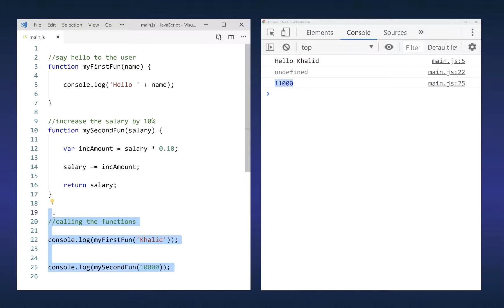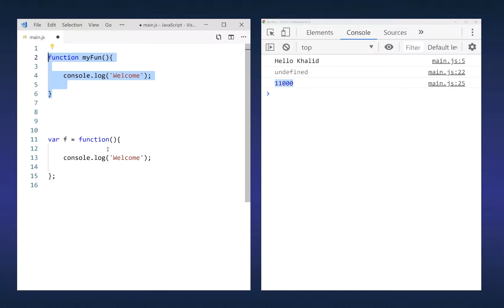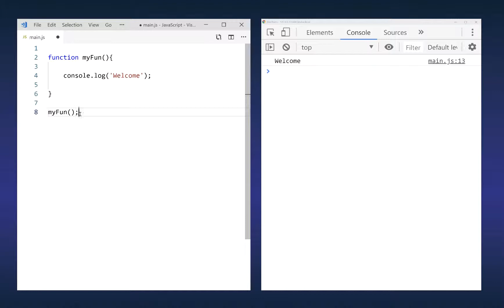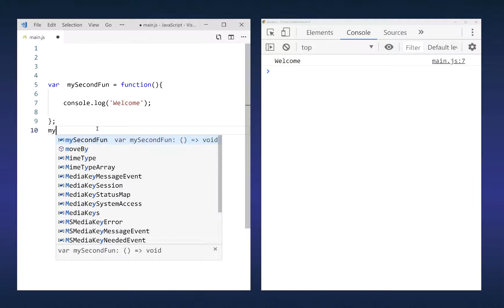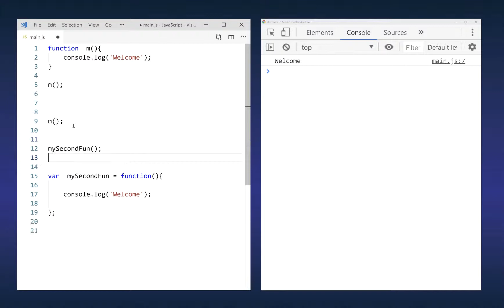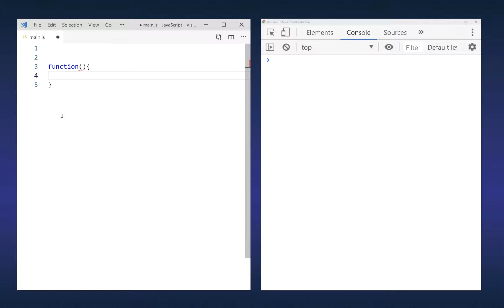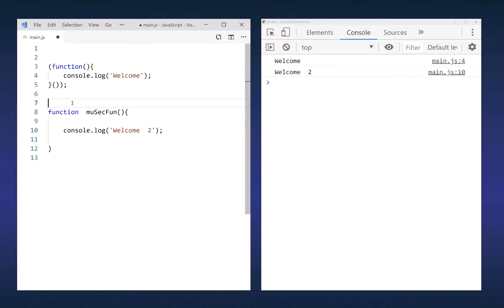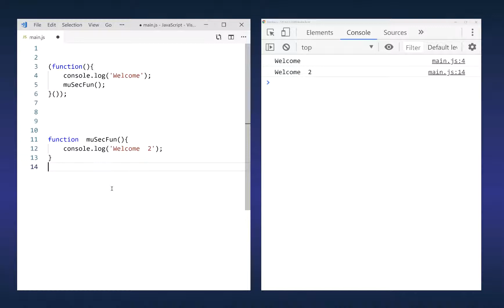41- Function Hoisting - شرح جافا سكريبت 2019